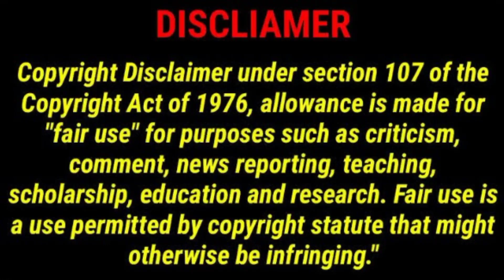SPY x FAMILY Episode 7 Explained [ In Hindi ].